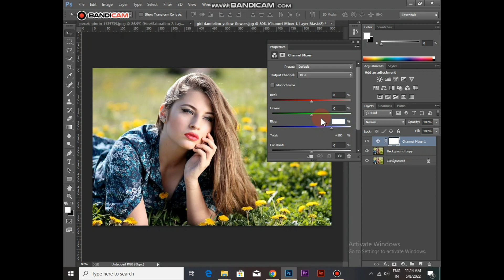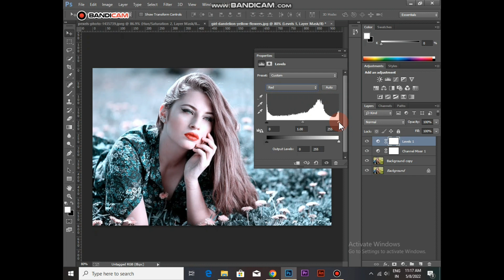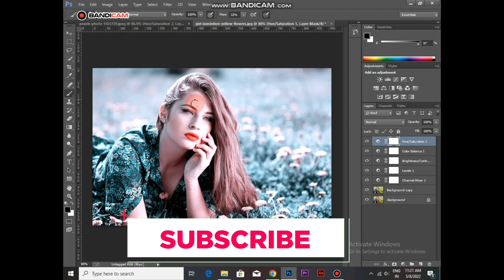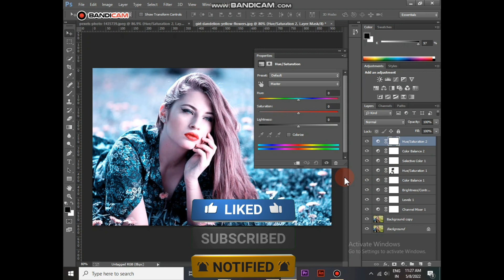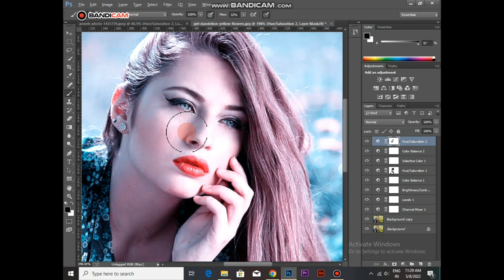how to color grading photoshop/color grading photosho Educative methun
color grading photosho

how to color grading photoshop

color grading photoshop tutorial Educative methun

professional color correction cinematic color grading tutorial photoshop
Educative methun